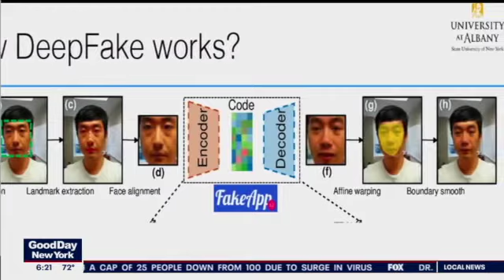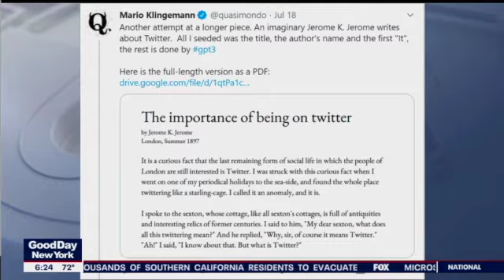Deepfake Authors | Shelly Palmer on Fox 5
They used to say, "You can't believe everything you read." Now, you can't believe that it was written by a human. Welcome to the world of AI authors who write as well as (and in some cases better than) humans. Shelly Palmer chat about it with Kerry Drew and Bianca Peters on Fox 5's Good Day New York. Original Airdate: August 4, 2020